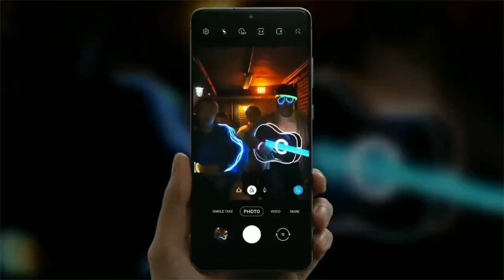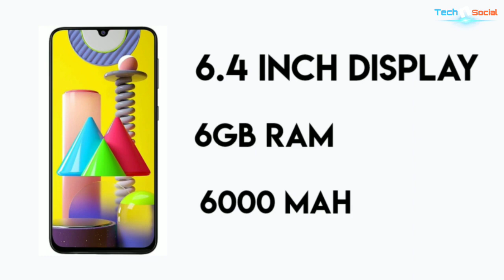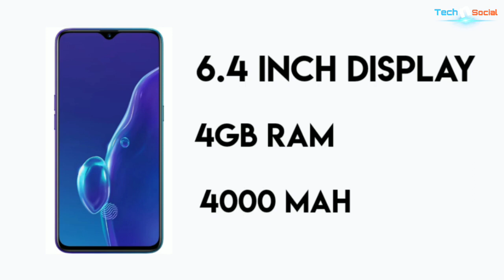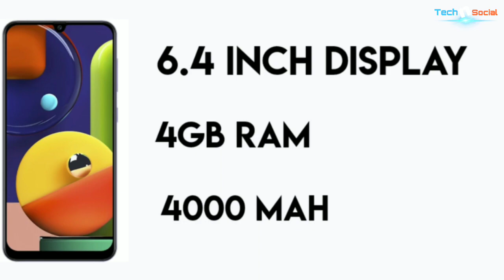Best Mobile Phone Under 20000 Rupees in India 2020 latest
Best Mobile Phone Under 20000 Rupees in India 2020 latest with Quad Camera & Gaming Processor

best smartphone under 20000 in June 2020,
best smartphone under 20000 for pubg,
best smartphone to buy under 20000,
new best smartphone under 20000,
best smartphone under 20000 offline,
top 5 best battery smartphone 2020,
top 5 best budget gaming smartphone,
top 5 best camera smartphone under 20000 rupees,
Best Phone Under 20k for PUBG Gaming,